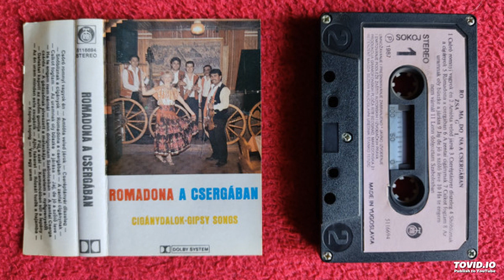Rózsa Magdolna - 14. Szeretem a nyőgvenyelőt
1987-es Romadona a Csergában album.